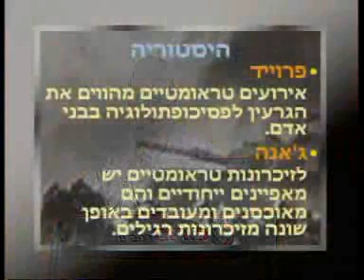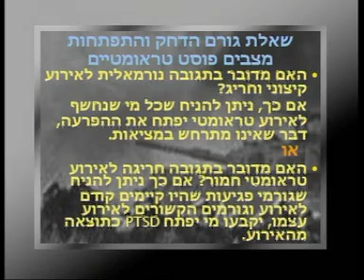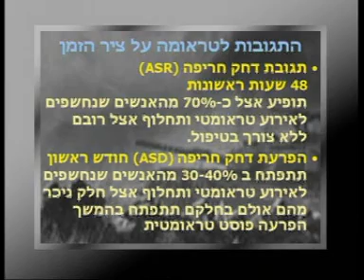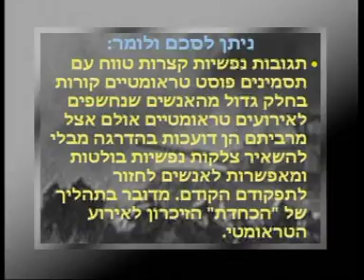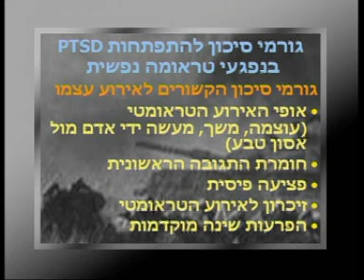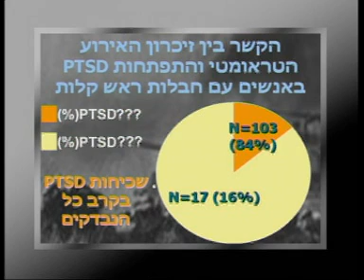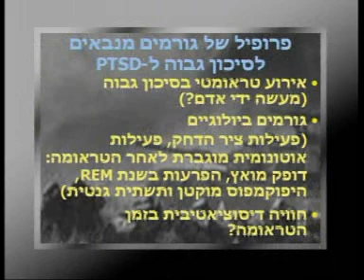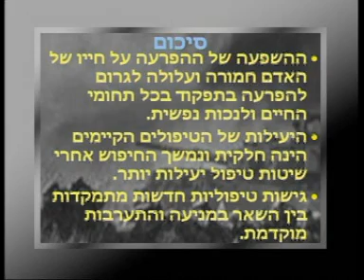האם כל מה שלא הורג באמת מחשל?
מהי הפרעה פוסט-טראומטית? מה נחשב לאירוע טראומטי? אילו אנשים הם בעלי סיכון גבוה לחוות את ההפרעה הזו ומהן הדרכים להתמודדות? פרופ' אהוד קליין, מנהל החטיבה הפסיכיאטרית בקריה הרפואית רמב"ם מרצה על כלל היבטיה של ההפרעה
אוגוסט 2007

משתתף:
פרופ' אהוד קליין